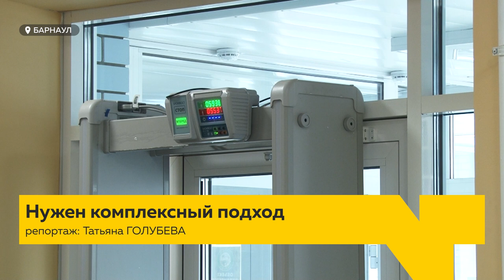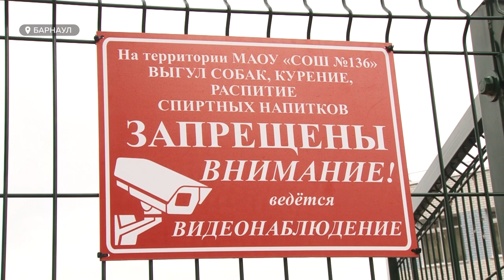В Барнауле, после трагедии в Ижевске, вновь заговорили об усилении безопасности в учебных заведениях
В Барнауле, после трагедии в Ижевске, вновь заговорили об усилении безопасности в учебных заведениях. Наводить порядок надо и на законодательном уровне, считают  эксперты, чтобы исключить возможность попадания оружия к психически нездоровым людям. Ну а накануне на совете безопасности директоров школ еще раз обсудили, всего ли достаточно в учреждениях для спокойного учебного процесса